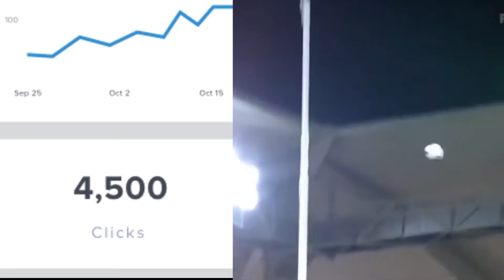We are Video Domain! Awesome is Easy.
Hi, We're Video Domain!

Book a video shoot anywhere in Australia, and we'll show you how easy, affordable and creative video can be!